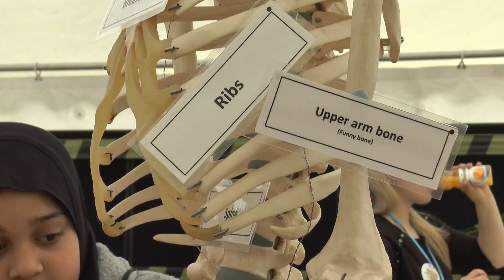SCIENCE FESTIVAL IN PRESTON. Report by Roland Gent, That's Lancashire TV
PRESTON SCIENCE FESTIVAL, interviews with Festival Co-ordinator
Jenny Bennion
Charlotte Harris
Vex Robotics
Sarah Duerden
School Of Dentistry UCLAN
Greg Foot
Science Presenter